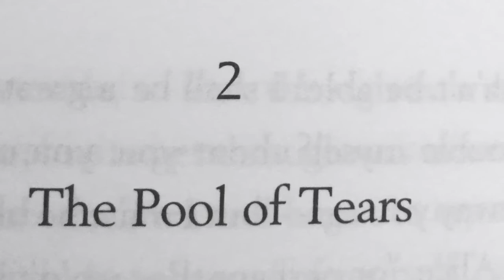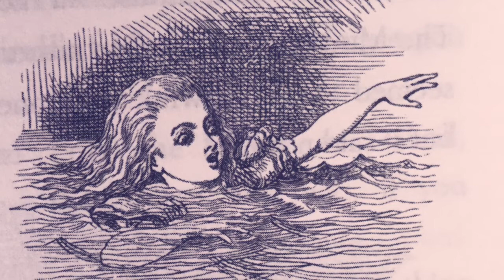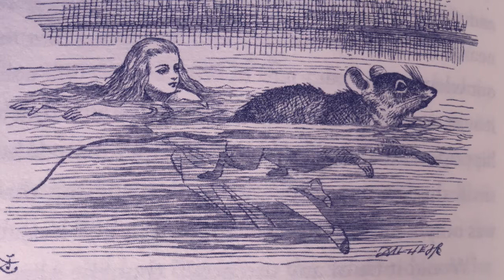Chapter 2 Part 2 (Crying)